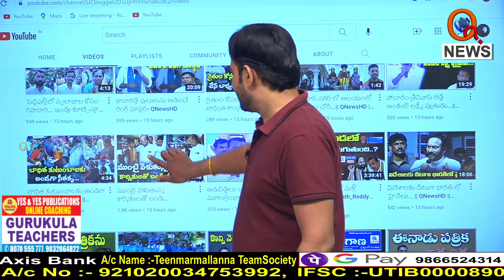కేసీఆర్ చెప్పిన ముంబై,దుబాయ్ ,బొగ్గు బాయి ల పరిస్థితి చాలా దారుణం|| TeenmarMallanna || QNews